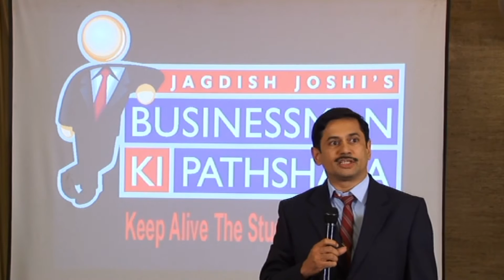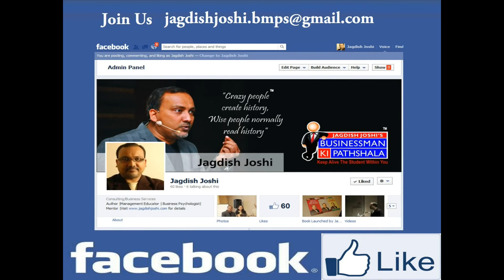Mr. Sanjay Khare - Founder Of Tan Swa Technologies Inc.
Mr. Sanjay Khare  - Founder Of Tan Swa Technologies Inc.  Expressing his gratititude towards Businessman Ki Pathshala conducted by Mr. Jagdsih Joshi

About Jagdish Joshi :
With an expertise gained through experience that spans over 35 years, Jagdish Joshi has driven the growth of many companies in 40 different industries. Lauded as an eminent management educator, an excellent orator, an efficient business psychologist, now he is an acclaimed author of Ten books in best sellers  category, published in four languages. As a founder of the unique learning programme-cum-workshop - Businessmen ki Pathshala, Jagdish Joshi has time-and-again inspired over one million sales and marketing professionals from across the globe, including CEO's, Directors, Managers, Dealers and Distributors of Family Managed Business, Small & Medium Enterprises and Emerging Businessman. Being a mastero of Sales, Marketing, Channel Partners Management as well as, Human Psychology, he reveals the secrets of fighting the toughest business battles.

And, get updates of recent happenings, events, seminars.